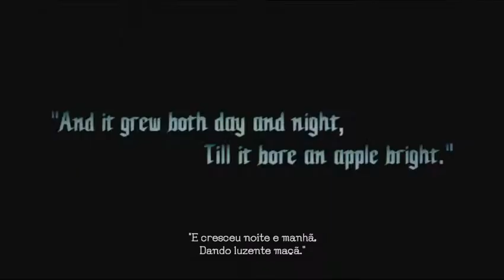Devil May Cry 5 Parte 1 Dante Foi Derrotado?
Se Inscrevam ai Pow kkkk